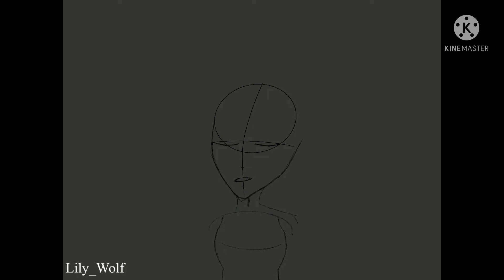[OC Speed Paint] Empty ~ Jaiden animations ft. Boyinaband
Always seek help or don't hesitate to ask for help. You are a loved and wonderful human being who deserves to be heard!